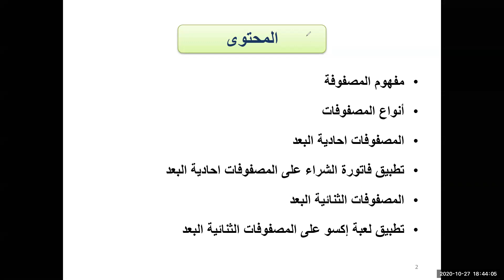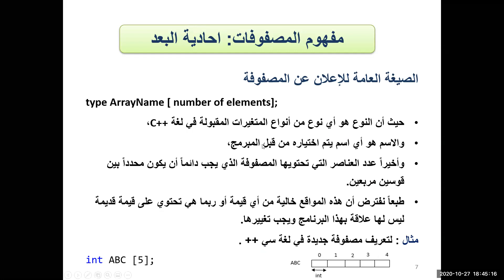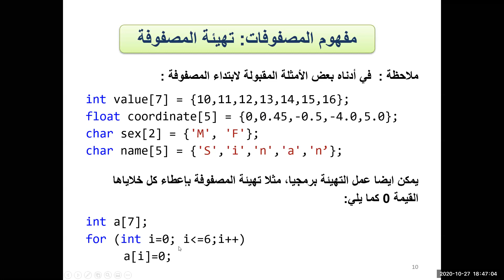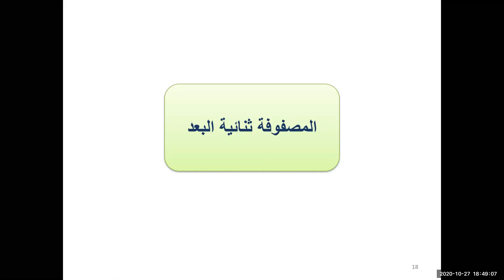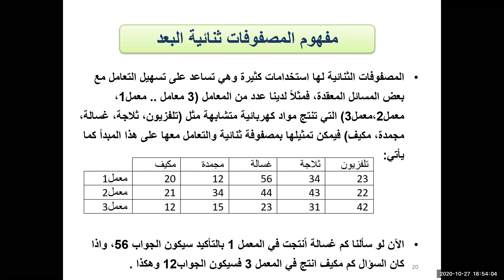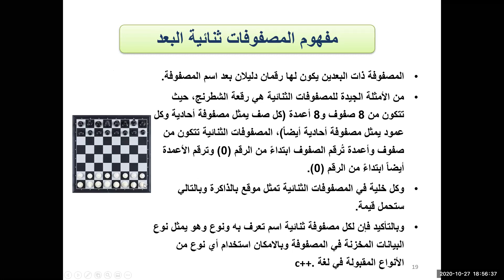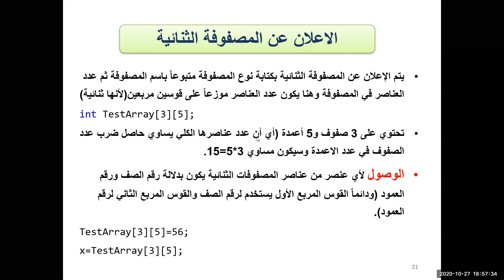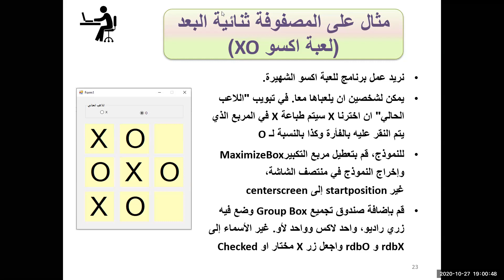الفصل الرابع - المصفوفات الثنائية البعد